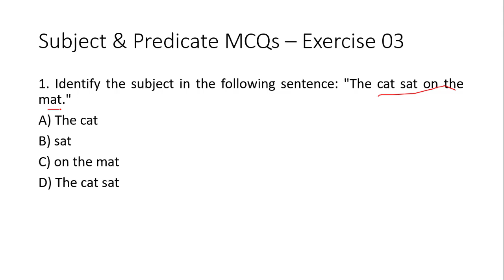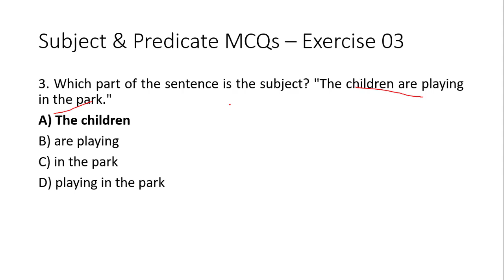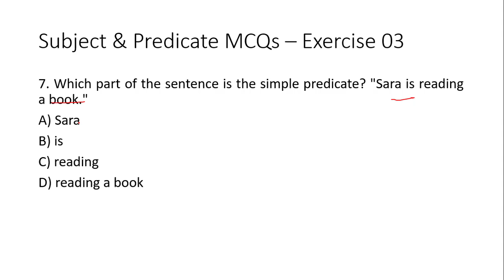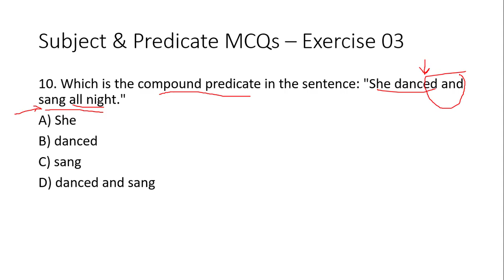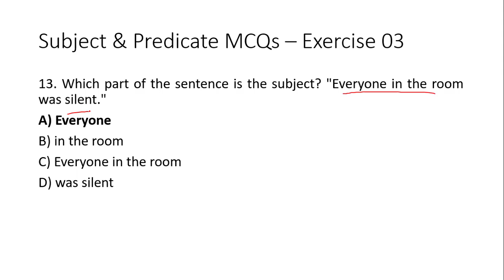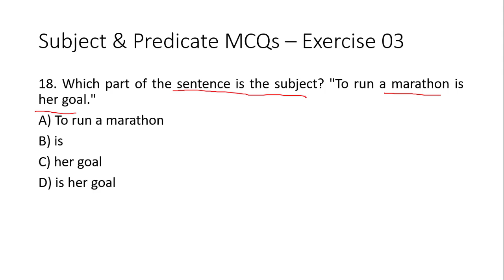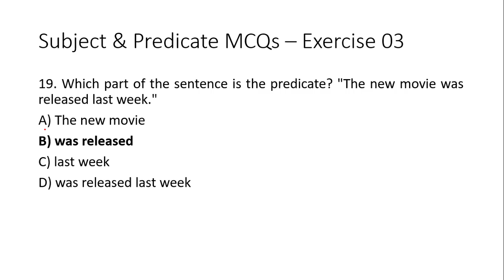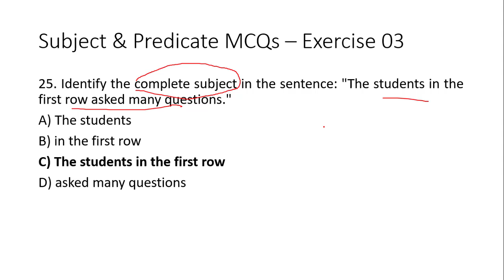FPSC Test Preparation: Subject and Predicate MCQs Exercise 3 | FPSC Test Preparation English Portion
In grammar, sentences are made up of two main parts: the subject and the predicate. Understanding these components is key to grasping the structure of sentences.

Subject: The subject of a sentence is the person, place, thing, or idea that is doing or being something. It usually answers the questions "who?" or "what?" before the verb.
**Examples:**
- **The cat** is sleeping.
- **John** loves reading.
- **My new car** is very fast.
In these sentences, "The cat," "John," and "My new car" are the subjects because they are the ones doing the action or being described.

Predicate: The predicate of a sentence tells something about the subject. It includes the verb and all the words that tell what happened in the sentence. The predicate provides information about what the subject is doing or the state of the subject.
**Examples:**
- John **loves reading**.
In these sentences, "is sleeping," "loves reading," and "is very fast" are the predicates because they describe what the subject is doing or its condition.

Complete and Simple Subjects and Predicates:
**Complete Subject:** Includes all the words that tell who or what the subject is.
- **The big, furry cat** is sleeping.

**Simple Subject:** The main word in the complete subject.

**Complete Predicate:** Includes all the words that tell what the subject is doing or what is happening to the subject.
- The cat **is sleeping on the sofa**.

**Simple Predicate:** The main verb or verb phrase in the complete predicate.
Examples
1. **The dog** (subject) **barked loudly** (predicate).
2. **Sara** (subject) **is studying for her exams** (predicate).
3. **The books on the shelf** (subject) **are covered in dust** (predicate).
Understanding the subject and predicate helps in analyzing and constructing sentences effectively.

To watch "English Grammar & Composition for FPSC Test Preparation", please click on the link given below:

To watch "FPSC Lecturer CS/IT & SS/SST Computer Science Preparation", please click on the link given below: